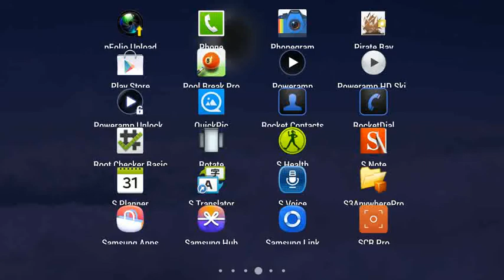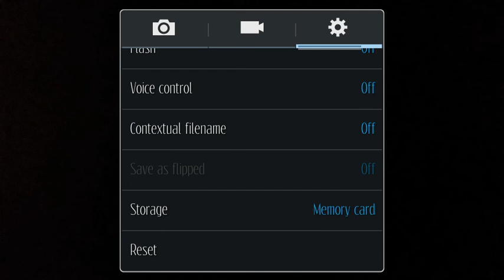Android Camera - How to set Timer & Burst mode on